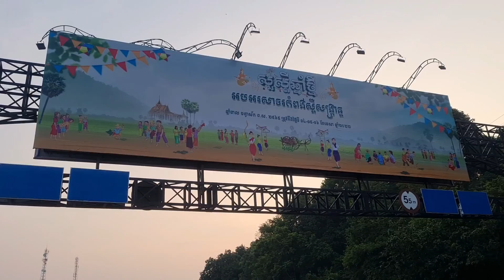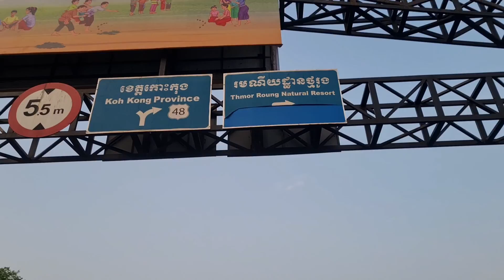Đi biển Bonsom Shihanouk chơi Tết Khmer cùng ANH Ú Ù - Phần 1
Cùng anh Ú Ù đi du lịch biển Bonsom ở Campuchia vào mùa Tết Khmer